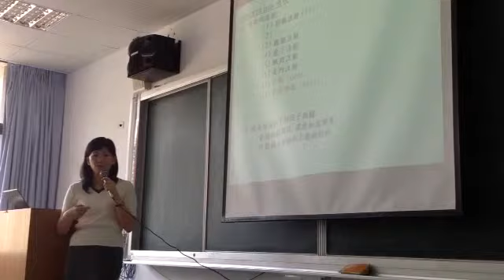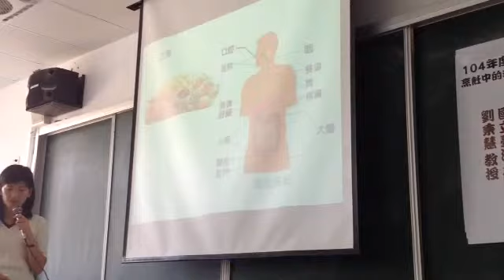氣質美女教授劉秉慧談毒物